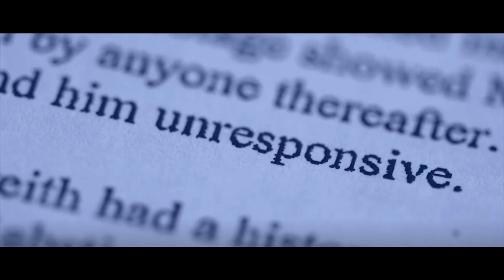[ENG SUB] KUTUKAN DRAMA MUSIKAL GLEE, DARI PERCERAIAN SAMPAI KEMATIAN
Kutukan apa yang diterima para pemain bahkan tim produksi GLEE sebagai ganti kesuksesan drama musikal  6 season ini?